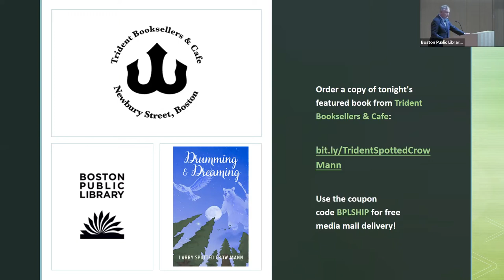An Evening with Larry Spotted Crow Mann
The library hosted a discussion with Larry Spotted Crow Mann, award-winning author and Citizen of the Nipmuc Tribe of Massachusetts. He spoke about his new book, Drumming & Dreaming, an inspiring and healing journey of Algonquian Tales of the Nipmuc Tribe. Boston Public Library President David Leonard provided opening remarks.

Drumming & Dreaming is an inspiring and healing journey of Algonquian Tales of the Nipmuc Tribe. Award-winning writer Larry Spotted Crow Mann skillfully brings forth the Oral Tradition in this brilliantly woven Collection of Legends that beckon the Spirit of the Land and the Ancient Voices that still have so much to Teach us all.

The Art of Native American Story Telling has been passed down for thousands of years. They give life and meaning to everything in the Universe. They show us lessons of Love, courage, kindness, respect, humility, truth, and wisdom. We learn the skills to interact with our environment as a living being and codify those teachings within our own existence.

All Lovers of Native American legends, culture, and history will be vividly inspired and thrilled to add this captivating book to their collection.

Some of the Stories in Drumming & Dreaming will be featured in a state-wide curriculum across Massachusetts as part of a Life Skills Training for teacher and student and for alcohol and drug prevention in Native American teens.

This is a recording of an event held in Rabb Lecture Hall on November 3, 2021.